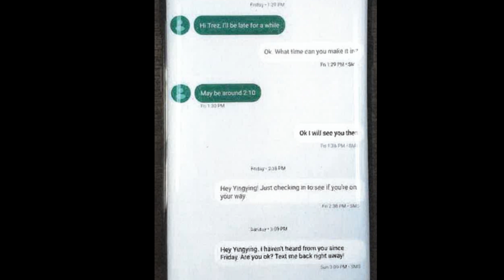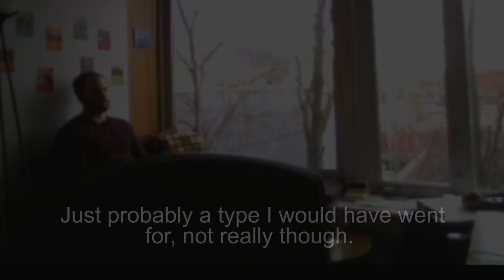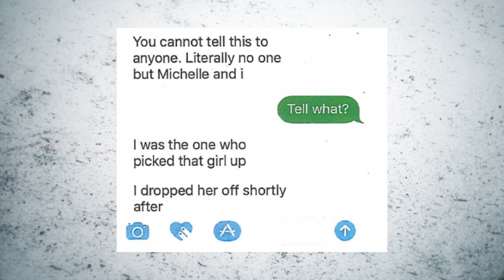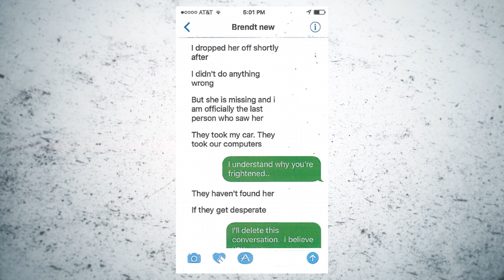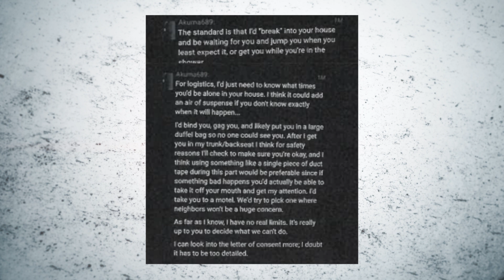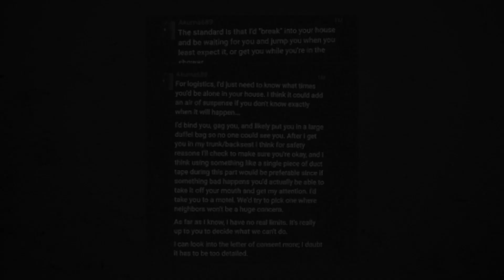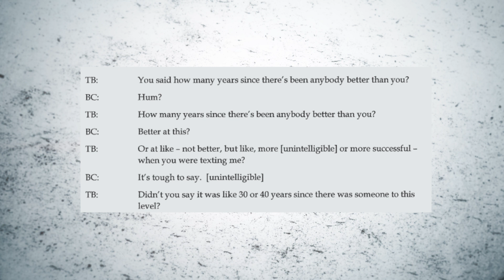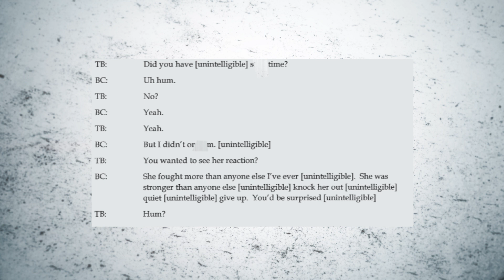Missing Bus Led to FATAL Encounter with a TED BUNDY Wannabe - Brendt Christensen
In this video, we explore the chilling case of Yingying Zhang, a bright young scholar whose life was tragically cut short during her time at the University of Illinois. We delve into the events leading up to her disappearance and the shocking revelations that emerged during the investigation. Through a gripping narrative, we examine the disturbing psychology of Brendt Christensen, the former PhD student responsible for this heinous act, and his obsession with notorious criminals.